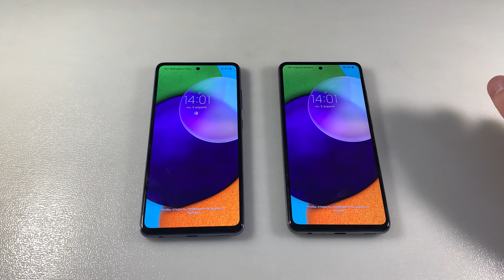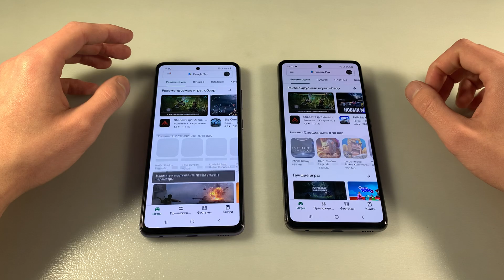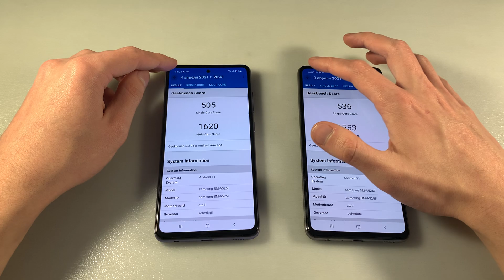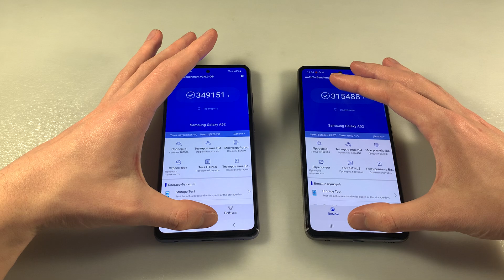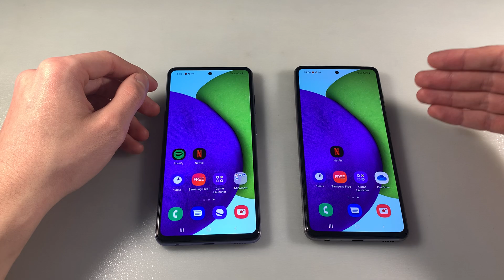Samsung Galaxy A52 4/128GB vs Galaxy A52 8/256GB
ЦЕНА И НАЛИЧИЕ A52 8/256